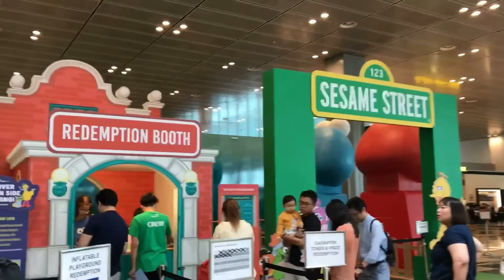Sesame Street at Changi Airport